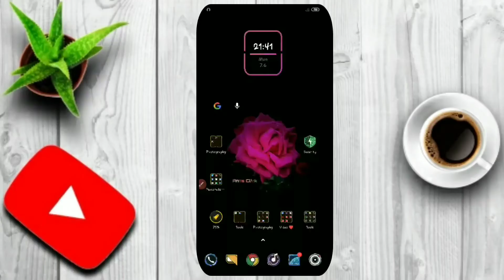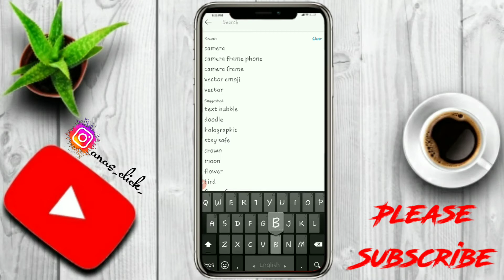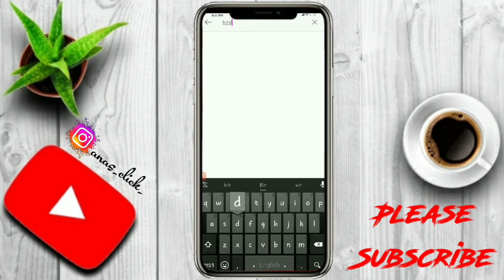Easy Way to Download Any Sticker/Image Png File. free! | Make Your Photography Next level!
Today's Video is very Interesting  Video,  beacous I will show How to Download Sticker /image Png.
★ Criative Mobile Photography idias, So Don't  Missed The Video.

App Link:
picsart mode apk:

• If you like the video, you must like it.